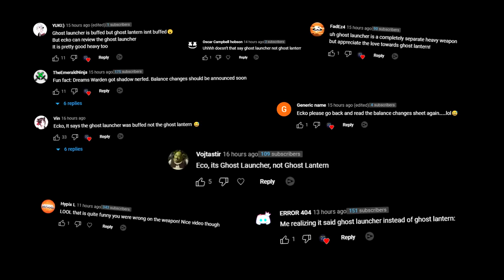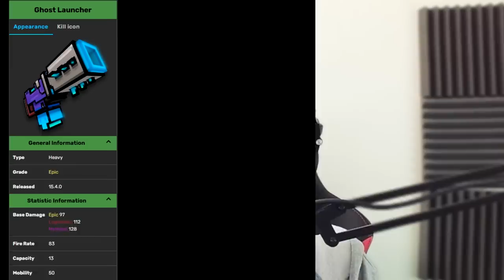I Made a mistake, I'm Sorry!...😭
Today I right my wrongs while also bullying players in 1 v 1 duels in Pixel Gun 3D, remember to catch the video for a FREE promo code for Coins and Gems